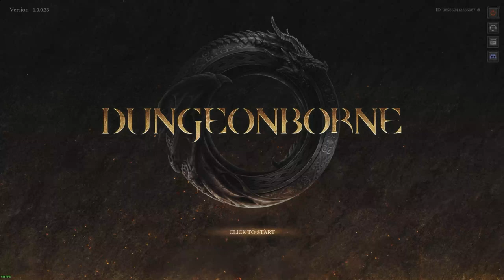New Dungeonborne Gameplay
10 minutes going in blind, never played.